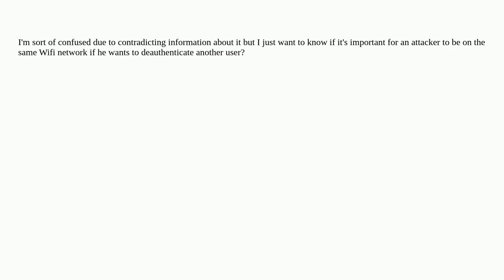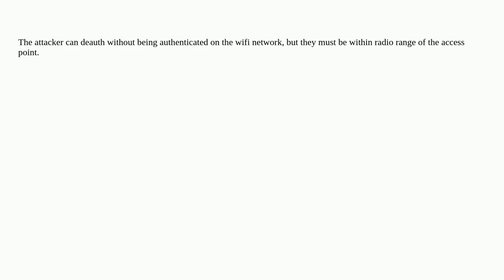Does the attacker need to be on the same network to carry out a deauthentication attack?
A special thanks goes out to the community

  wifi deauth-attack